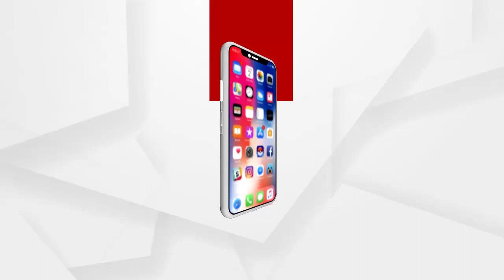ମହେଶ ବାବୁ ପରିବାର ସହ ଏୟାରପୋର୍ଟରେ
ପ୍ରସିଦ୍ଧ ତେଲୁଗୁ ଅଭିନେତା ମହେଶ ବାବୁ ପରିବାର ସହ ଏୟାରପୋର୍ଟରେ.